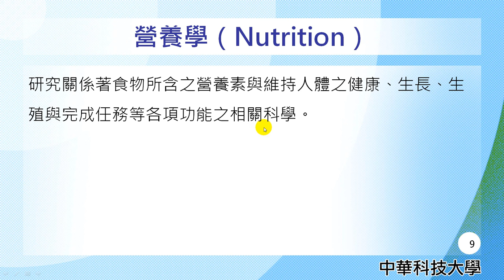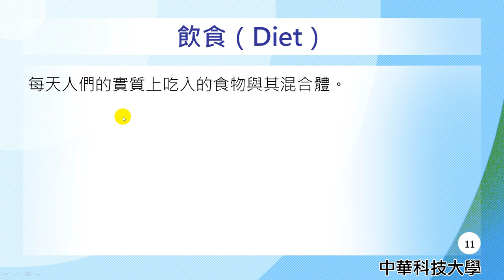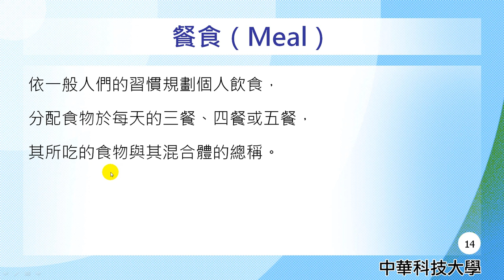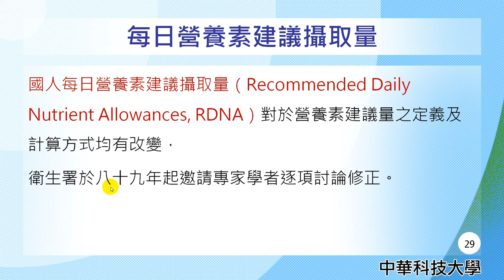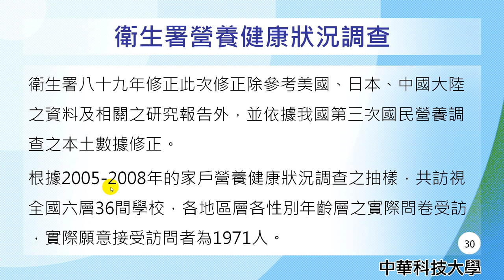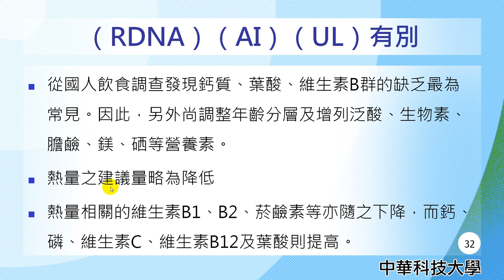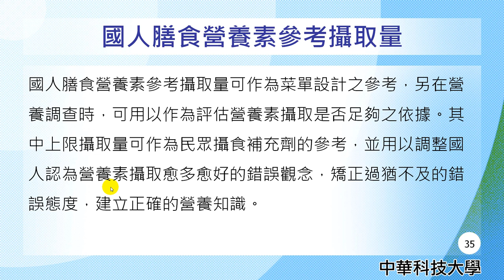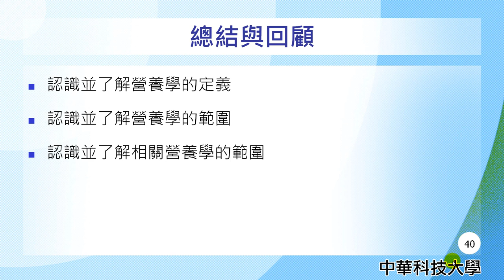營養學01-常見的營養與健康問題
課程簡介：國人常見的營養問題所引發的文明病，是近年來的社會問題，因此藉由本課程的帶入整個營養的相關領域觀念，以減少社會的健康問題。
課程難度：普通
適合對象：大一、大二
授課教師：王鳳英
製作人員：廖翎涵
協助製作單位：中華科技大學 遠距教學組
技術協助：林文博